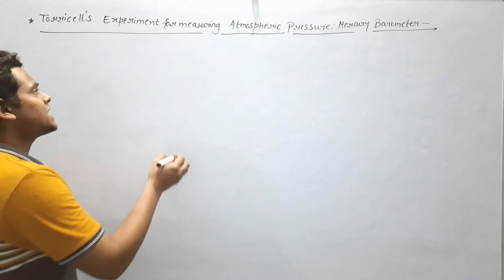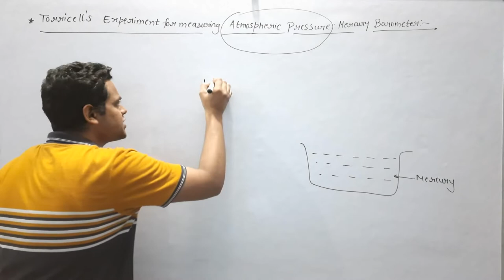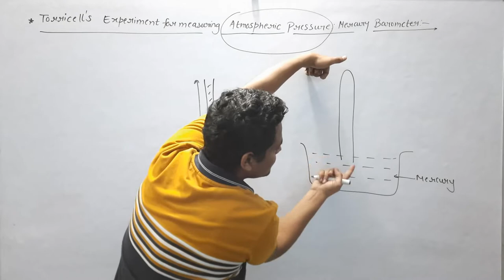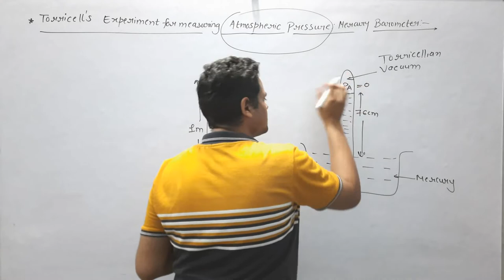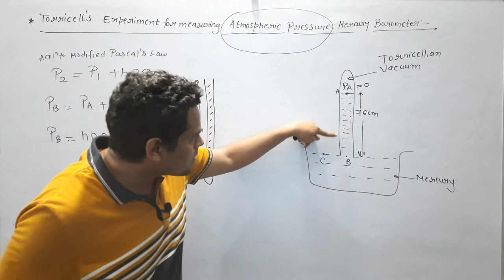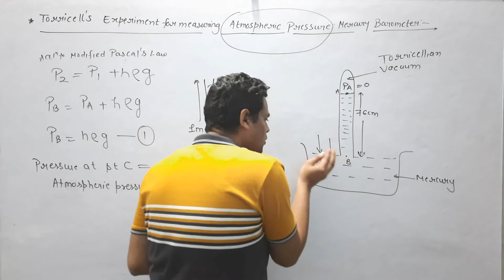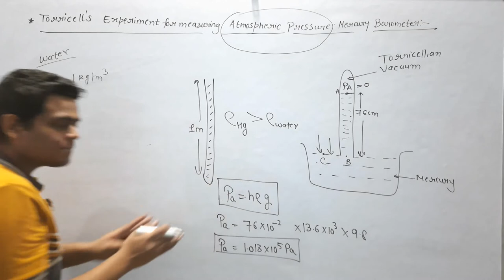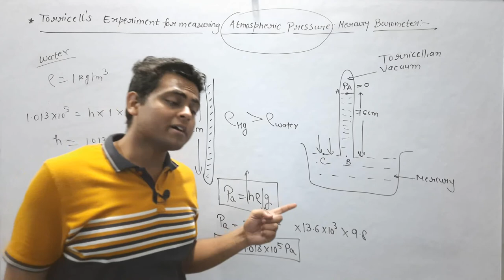Torricelli's Experiment For Measuring Atmospheric Pressure | Mercury Barometer | Fluid Mechanics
Torricelli's Experiment For Measuring Atmospheric Pressure | Mercury Barometer | Fluid Mechanics | Class 11th Physics | JEE | NEET

Hello DOSTO !!
In this video we will learnt about :-
• Torricelli's Experiment For Measuring Atmospheric Pressure
• Mercury Barometer
• Working Of Barometer
• How Barometer used For Measuring Atmospheric Pressure?
• Experiment For Measuring Atmospheric Pressure